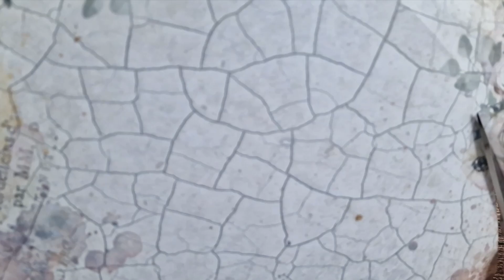Home decor w stylu Shabby Chic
Materiały potrzebne do wykonania projektu:
Baza Koło z obręczą:
Papier Bazowy:
- Stamperia Horses
Papiery DIGI:
- Kwiaty z foamiranu
- wstążka Old Fashion Robbons
- tiul, koronka,
- akrylowa farba różowa i niebieska
- perełki
- białe gesso
- napis
Mam nadzieję, że ten uroczy decor przypadnie Wam do gustu. Jeśli ktoś zamierza spróbować niech się pochwali wrzucając zdjęcia pracy do naszej Kreatywnej Drużyny: